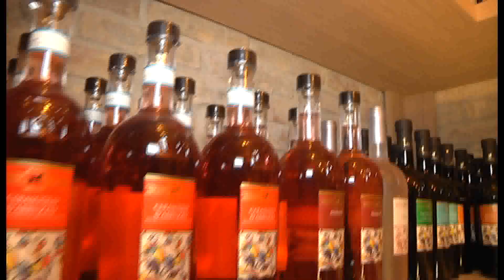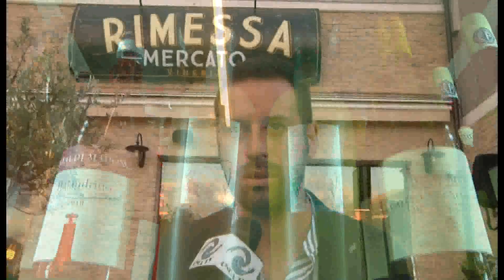DAL MERCATO ALLA RIMESSA, C'E' CHI NON LASCIA MA RADDOPPIA